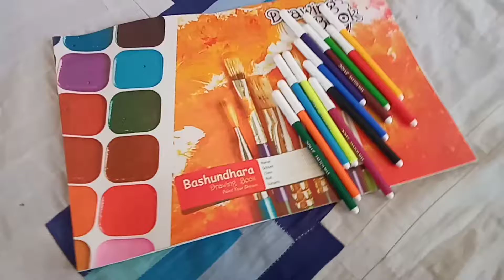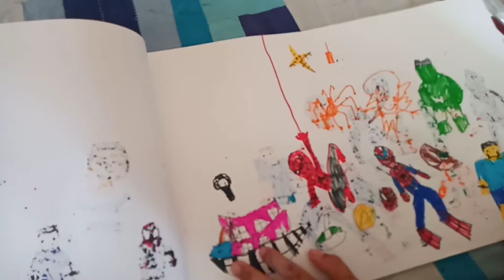ছেলের আঁকা স্পাইডার ম্যান এবং কিছু ড্রয়িং || spider man drawing for kids